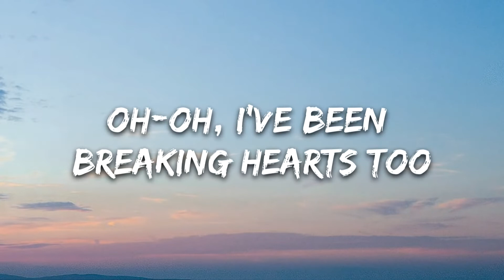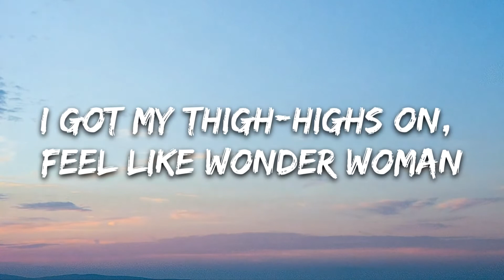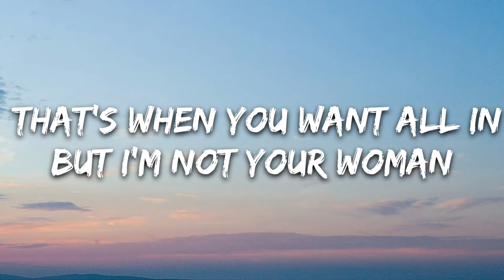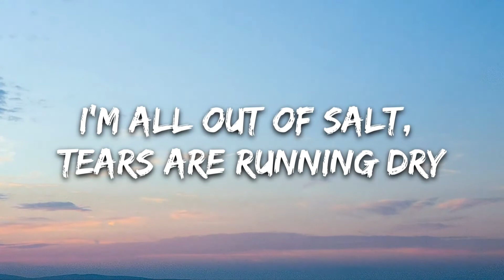Ava Max - Salt (Lyrics) | 8D Audio 🎧